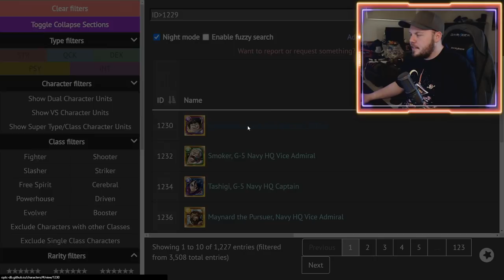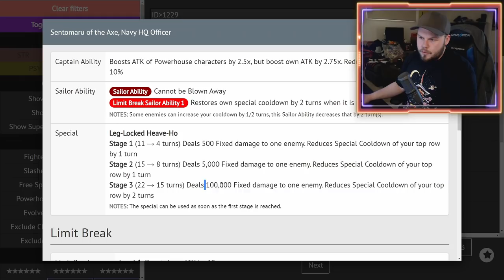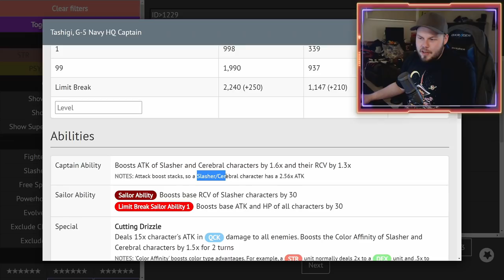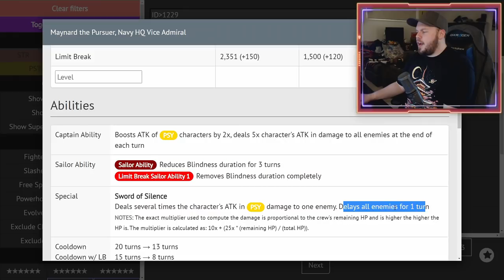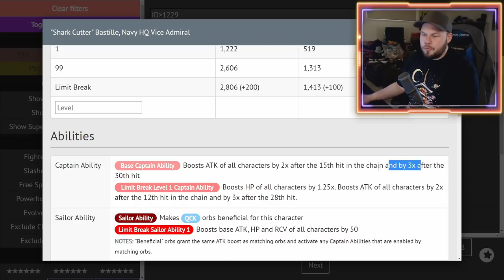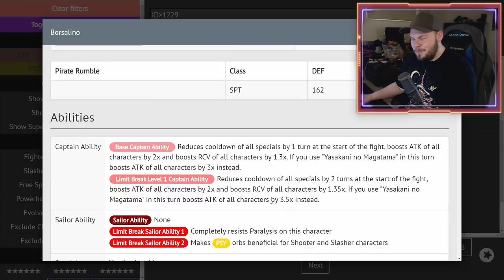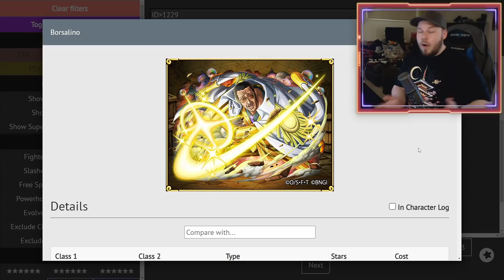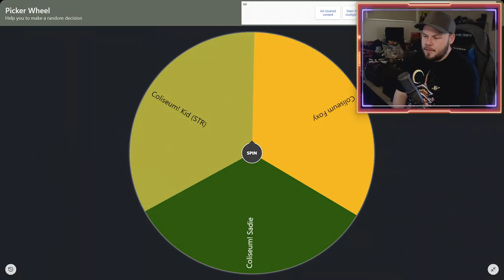Legends of ONE PIECE Treasure Cruise - Borsalino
Angel Nuno
Bruno Acosta
Cody Swinimer
Corey Saylor
Divinereigns
Dylan Allman
fid0w
gabe martin
Jeremy
jeremiah freeman
Jhordyn McEvoy
Karissa Thomas
Karl Roy
NakkiPeruna
Raphael Burgstaller
Reynathan Dozal
ST1TCH
Snake_Doctor
TheLordShiro
Unhol1dk